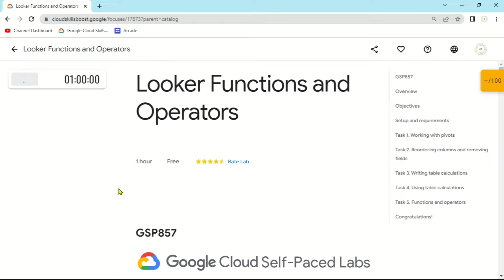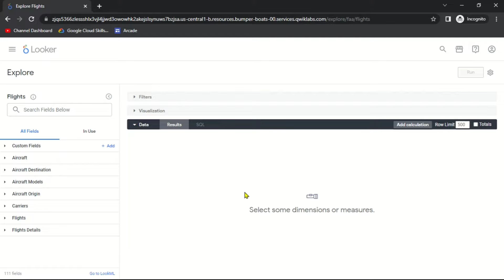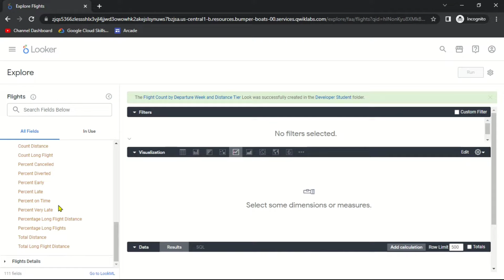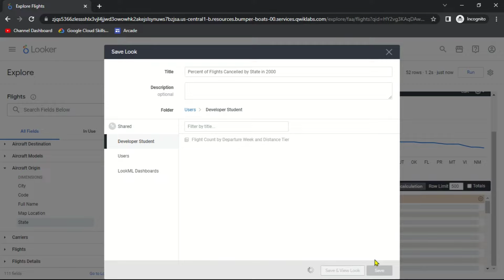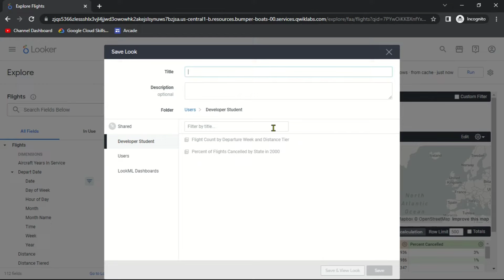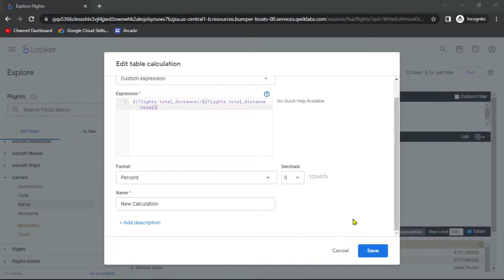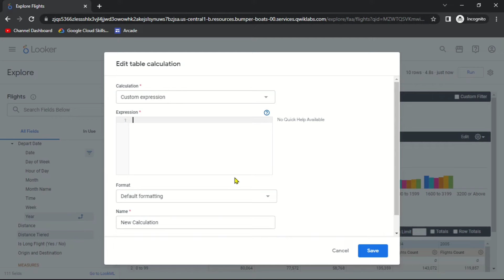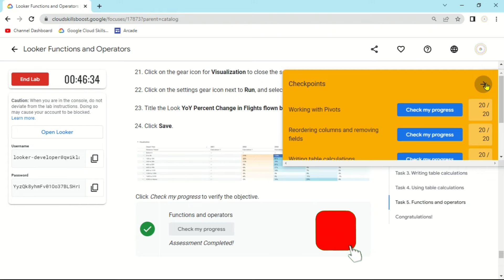Looker Functions and Operators || GSP857 || Solution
LAB NAME : Looker Functions and Operators